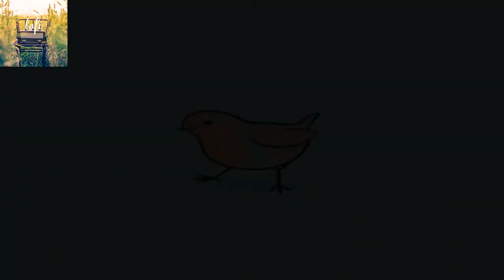Lofi Jazzhop Chill Mix Ｆｌｙ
Lofi Jazzhop Chill Mix  Instrumentals to chill, study, or relax to.  Nature, butterfly, bird themed art and great music.  Check out all these great artist below.

Ｆｌｙ

🎹Check Out The Producer:

0:00 Dreamscape - mello soul

3:04 One Wish - Hiroshima Tribute - Elijah Nang

6:45 I'm Gone - Medda

8:30 Bright Clouds - Walterwarm

Lofi Radio.  Platform for Chill Hip Hop, Jazz Hop, Smooth Music.

If you would Like to upload Visual or Audio Art, See about Page.🎹🎹🎹